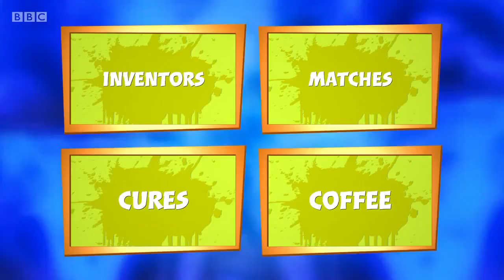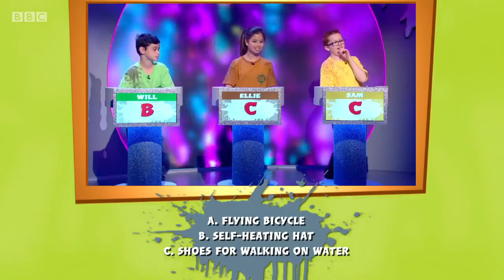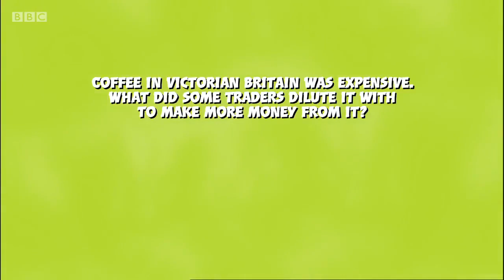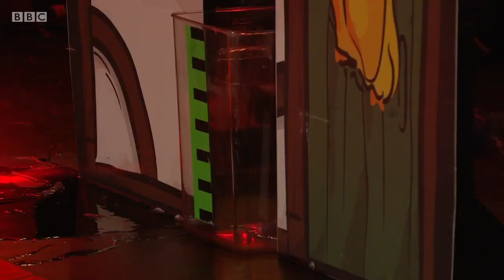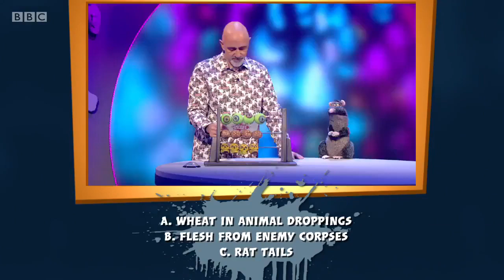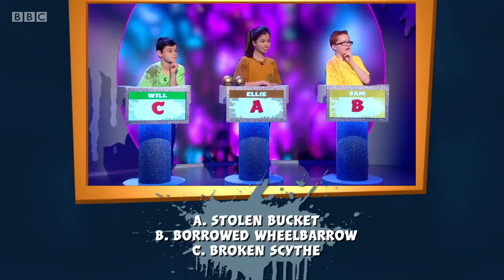Horrible Histories Gory Games Play Along: Series 4: Episode 6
Horrible Historians: Sam, Ellie & Will. Winner: Ellie.

Horrible Historians: Mery, Haider & Holly. Winner: Holly.

Horrible Historians: Lewis, Amelie & Oscar. Winner: Oscar.

Horrible Historians: Joel, Anvita & Zachary. Winner: Joel.

Horrible Historians: Harry, Abi & Aman. Winner: Abi.